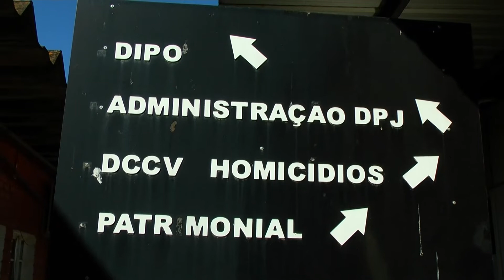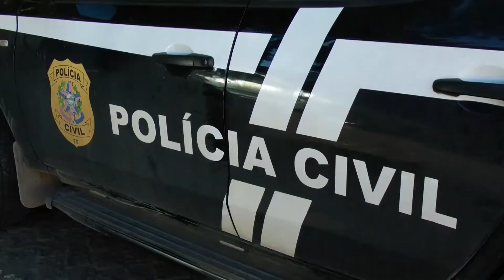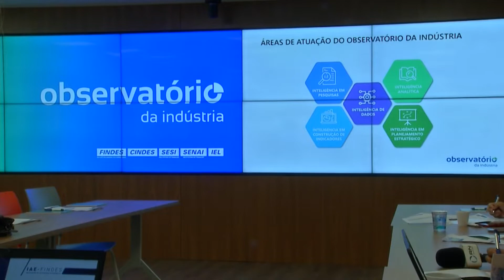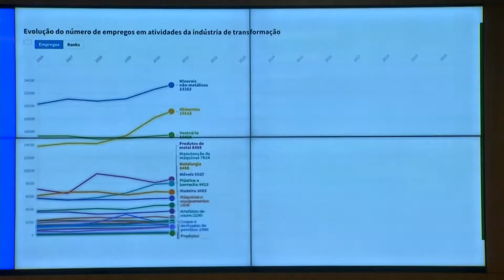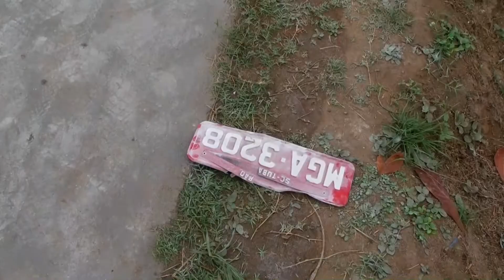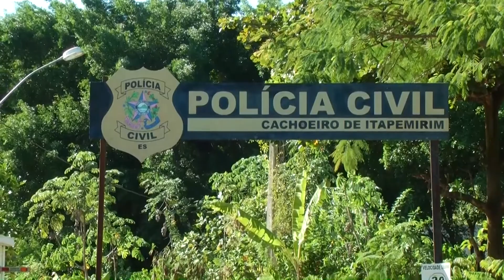Assista o Ronda da Cidade desta segunda-feira 13-06-2022 na TV SIM Cachoeiro 16.1